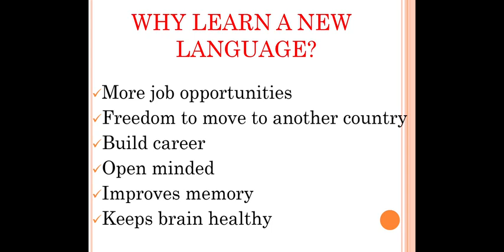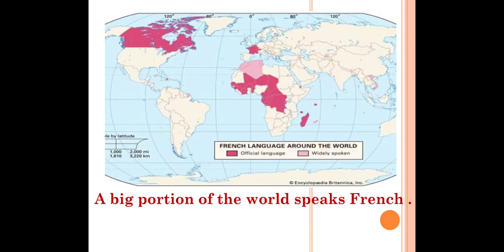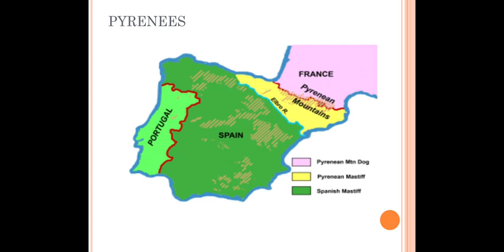Class 6, Day 1 French